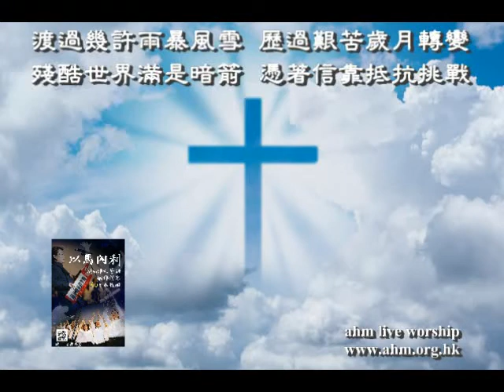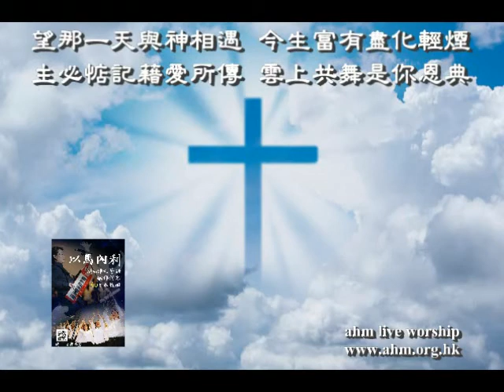13 到那一天 - 以馬內利 ahm譜頌粵語敬拜詩集45首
13 到那一天 - 以馬內利 ahm譜頌粵語敬拜詩集45首

網頁:以馬內利-ahm譜頌粵語敬拜詩集-歌詞及mp3

曲: Allen Sit  詞: 凌東成

A1  渡過幾許雨暴風雪  歷過艱苦歲月轉變
      殘酷世界滿是暗箭  憑著信靠抵抗挑戰

A2  罪惡試探每日侵佔  或會偶爾輭弱失意
      從未放棄信念鬥志  時代見證父神意旨

B  望那一天與神相遇  今生富有盡化輕烟
     主必惦記藉愛所傳  雲上共舞是袮恩典
     到那一天不再心酸  高唱凱歌
     在雲中主基督的婚宴
     今天照主心意 無懼世間苦痛
     盡我心將主愛實踐

粵語詩歌導唱系統
CantoHymnsSinging

ahm music ministry
音樂創作與分享